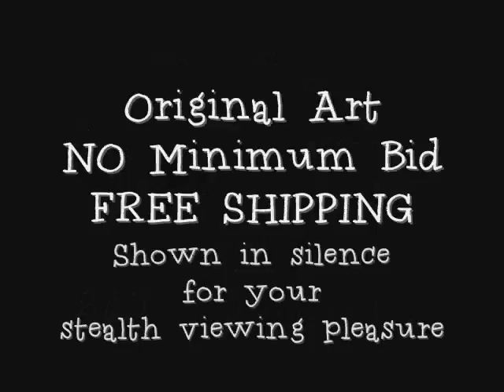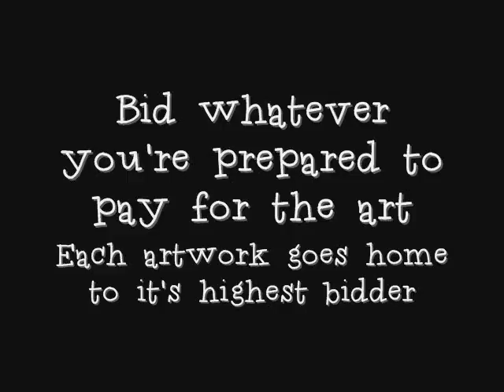KiniArt Auctions Ending SAT Night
Twelve NO reserve, original art auctions ending the night of May 8, 2010: Westie Terrier dogs, a Scottie dog, a bird, a Pug, and more.